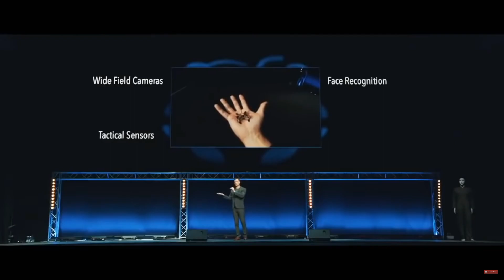Elon Musk's Warning About A.I - Everyone Must Know This Before it is Deleted!